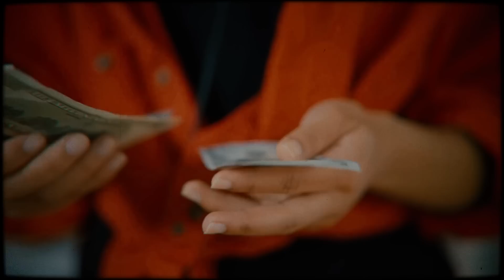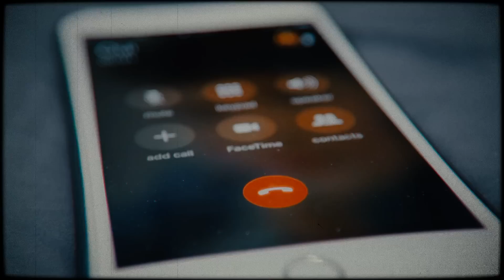5 Eerie Online Dating Horror Stories Gone Wrong | True Scary Stories